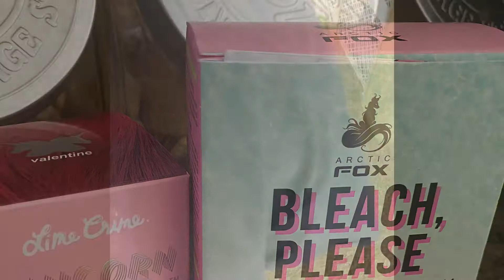Dying my hair red 😱🤓 DIYHair dye red-hair sober-living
Changing my look new sober me let’s go